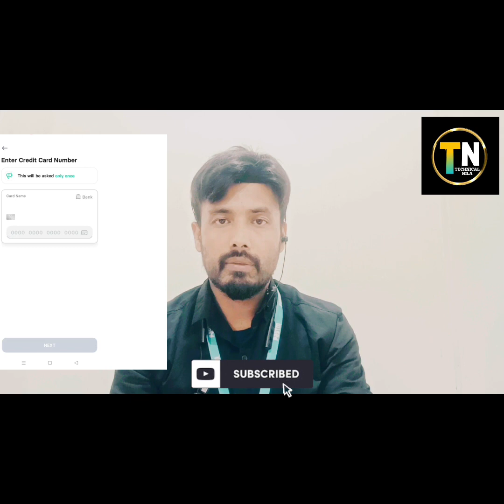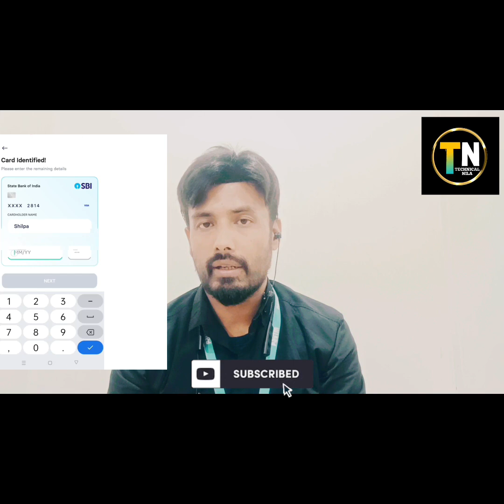CheQ Credit Card Bill Payment App | 1% back on Payments - REVIEW 2023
credit card bill payment by another credit card